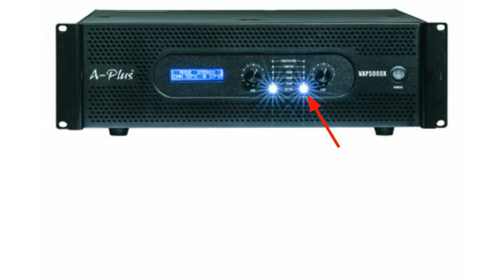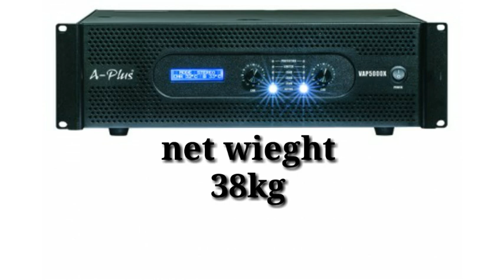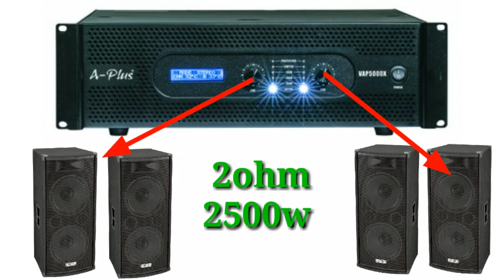A Puls amplifier review | Vap-5000x amplifier price in india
A plus amplifier review 2020
5000watt amplifier